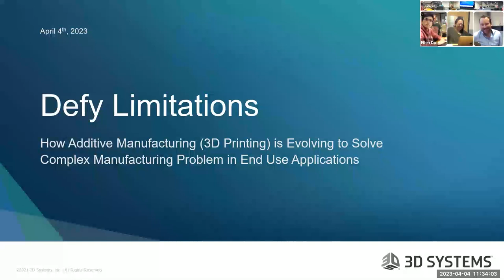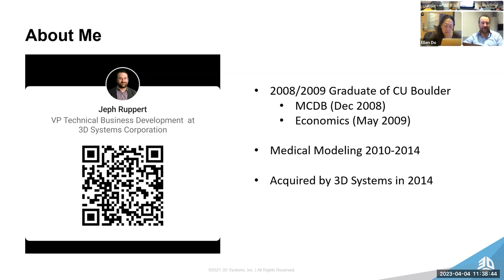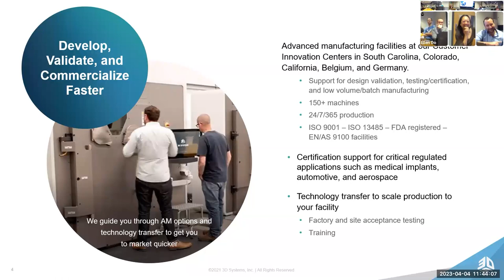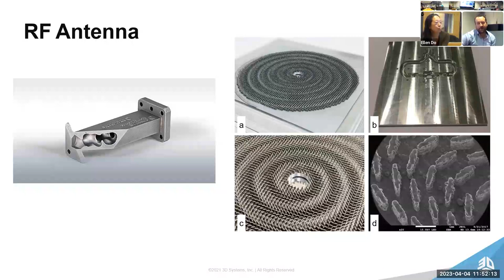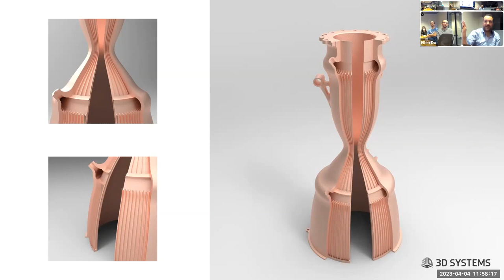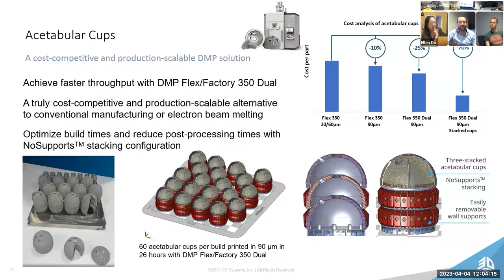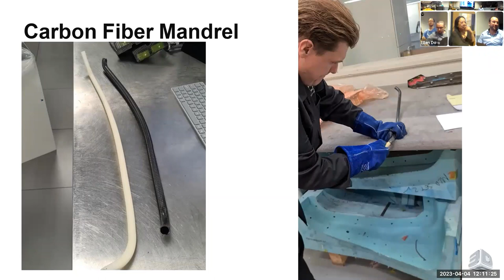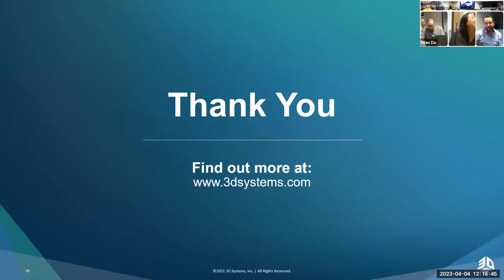ATLAS Colloquium: How Additive Manufacturing is Evolving to Solve Complex Manufacturing Problem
The promise of additive manufacturing (AM) – designing and delivering end-use parts – has become a reality for many manufacturers. Because of this, more organizations are thoughtfully exploring AM for very specific applications and wanting integrated solutions that match their internal workflows. The level of innovation that is now required to allow for broader AM adoption creates a demand for multiple vendors to collaborate and innovate within the construct of unique customer production workflows. This new focus on AM production and related workflow demands presents a tremendous opportunity for innovation – not just for the organizations using AM to deliver new products but also for the AM solution providers. During this session, we will explore how AM solutions – comprising materials, hardware, software, and services – are catalyzing innovation to address new industrial and healthcare applications. Jeph will also offer his thoughts on areas that are ripe for exploration - not only to accelerate innovation but to propel the collective industry forward.

Jeph Ruppert, Director, Application Innovation Group, 3D Systems, Specialties:Medical Devices, Direct Metal Printing
Jeph Ruppert is a director with 3D Systems’ Application Innovation Group (AIG) – a team comprised of engineers, designers and technicians that collaborates with the company’s customers to architect bespoke additive manufacturing solutions and applications. Renowned for his expertise in process control, validation and characterization using metal AM within the medical device and other critical application industries, Jeph has supported the manufacture of more than 2 million medical devices to date and more than 100 customer 510(k) and CE marks. He is a key contributor to regulatory organizations, providing guidance which is helping to shape industry standards.